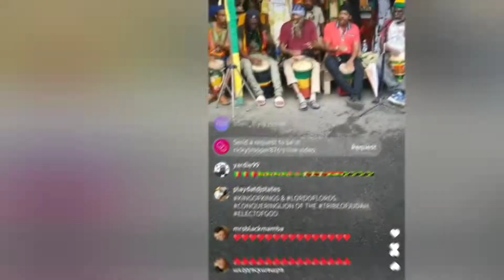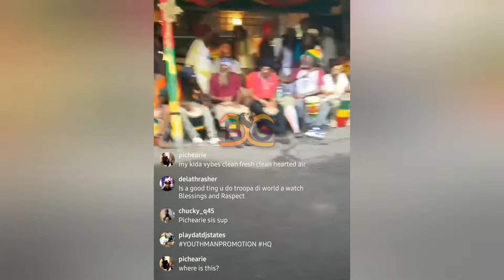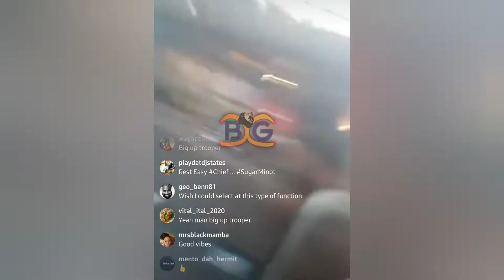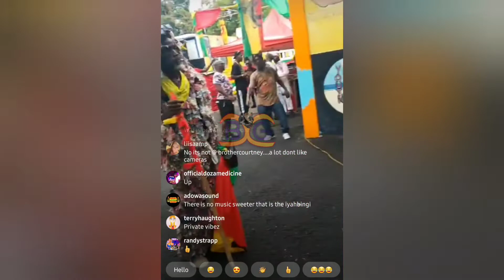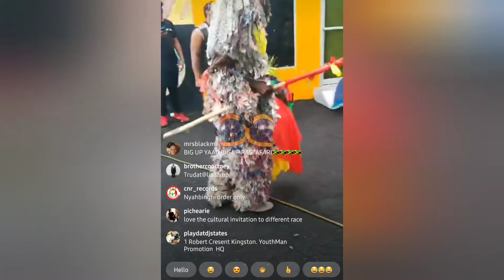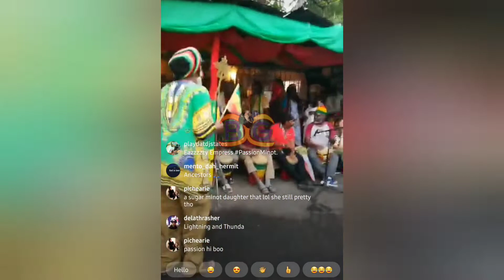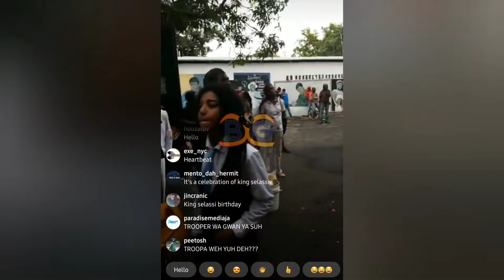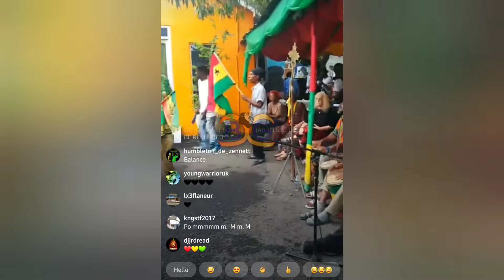Ricky Trooper Shows The Diversity Of Jamaican Culture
for vegan cosmetic 💄. Male and female clothing.